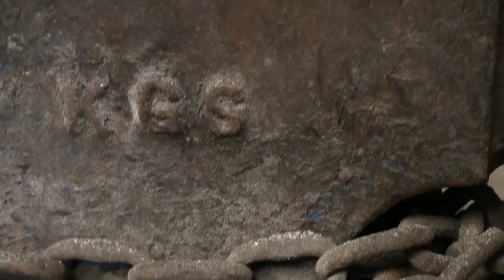Spring Trap Knives and Wall Hook Set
Set of wall hooks and knives forged from an old Victor trap.